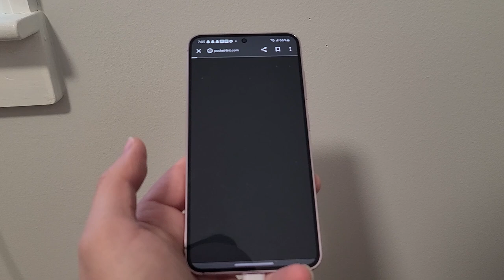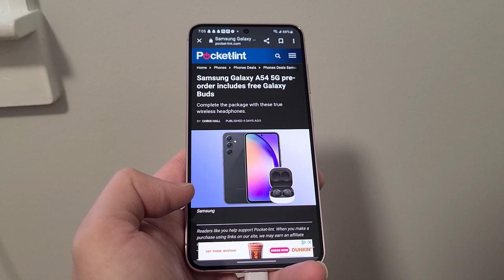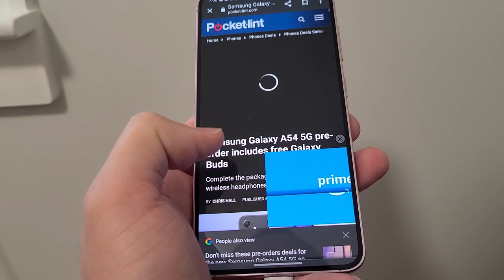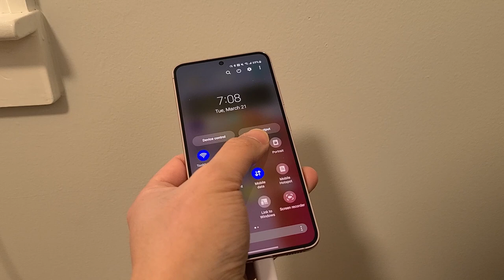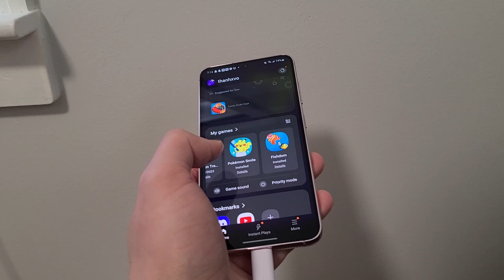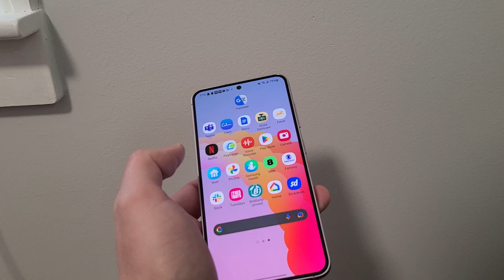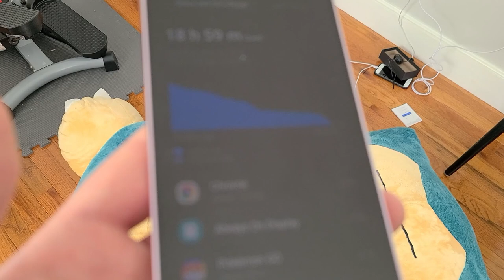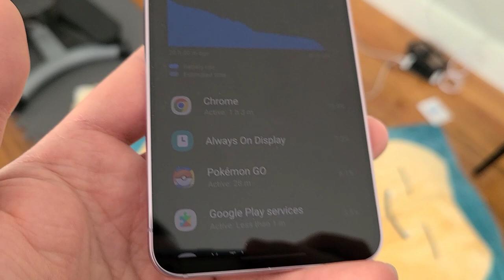Galaxy S23 Day 24 - How I set up my Home Screen